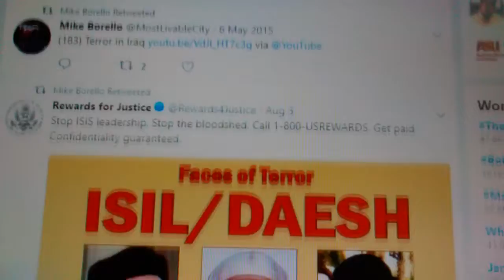(5951) Faces of Terror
How Uber Uses Psychological Tricks to Push  Its Drivers Buttons